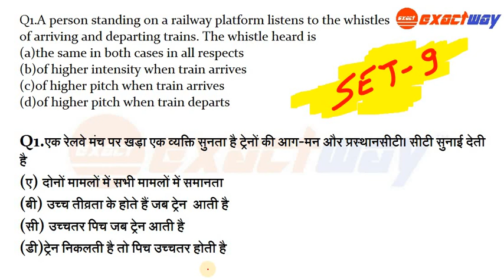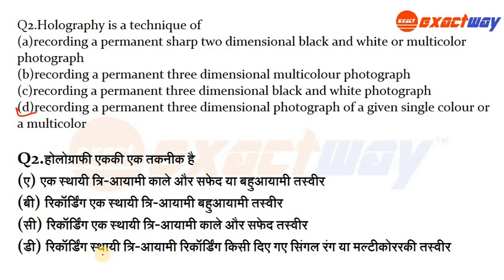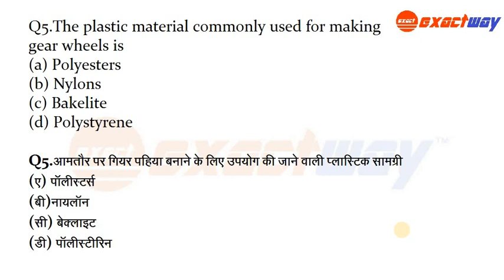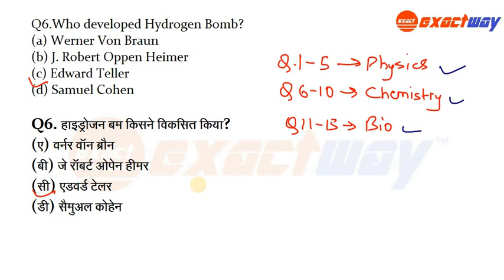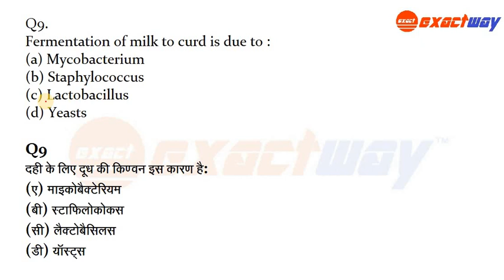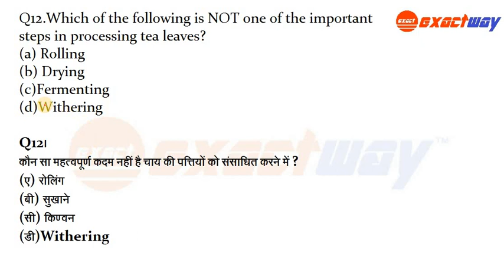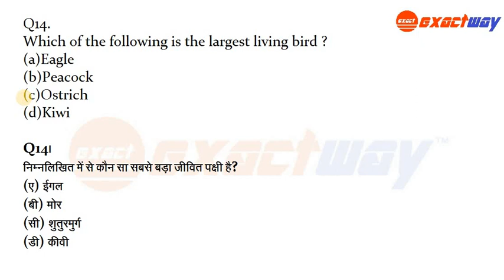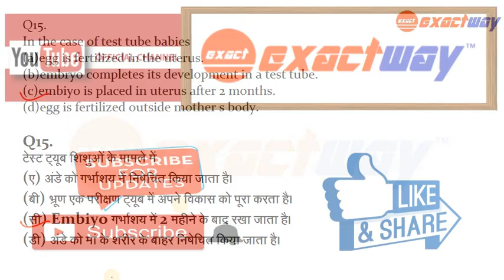Railway General Science Important Question घोल के पीलो, समय कम है,#9 ALP | Technician | SSC GD | RPF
General science most important MCQ both in Hindi and English ,
Top 250 MCQ for GENERAL SCIENCE PART-9

general science in hindi,general science tricks in hindi,gs for railway exam,gs for ssc,gs trick,gs tricks in hindi,gs previous year question,ssc gs previous year questions,gs for railway group d,rpsf duty,rpsf center,rpsf centre,सामान्य विज्ञान,general science pdf in hindi,general science pdf in english

About channel : EXACTWAY
GK/GS/MATH को आसान भाषा में DAILY LIFE के उदाहरण (examples) से जोर के , EXACTWAY कोशिश करता है आपको  समझाने की ताकि आपको इन subjects में कोई परेशानी ना हो |
साथ ही आपको हर LATEST JOB , उनके SYLLABUS , Study material , SALARY, PROMOTION , selection process की भी EXACT जानकारी देता
है EXACTWAY.

VIDEO TIMING : 1 VIDEO daily (early Morning) + More than 1 VIDEOS During EXAMS.

(NO COMPROMISE WITH QUALITY of VIDEO CONTENT) आप निश्चिन्त रहे |